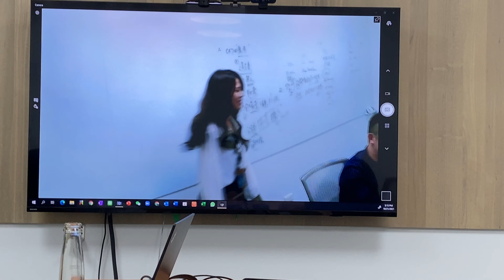AI鏡頭達人 老孫出外景#5